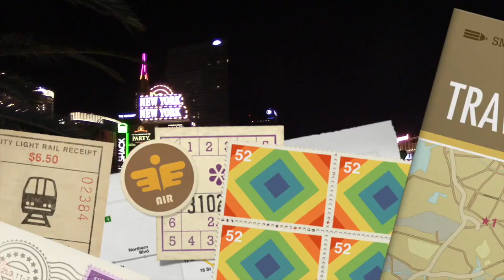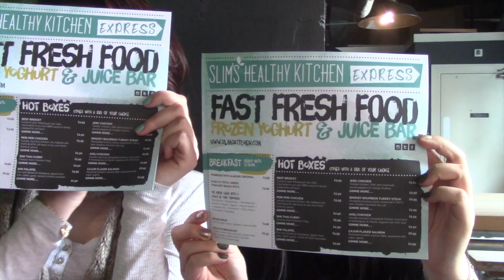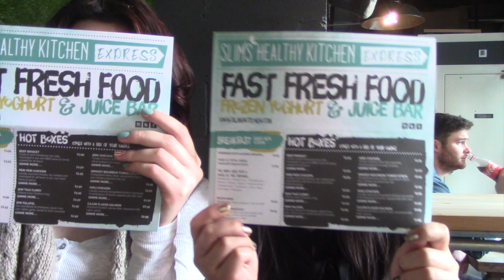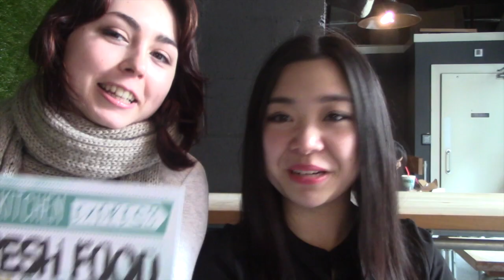A&C's Friends and Face-off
Alison and I cheer on our hard working friends and embarass ourselves again with a face-off game!